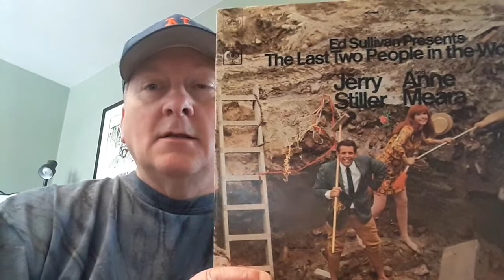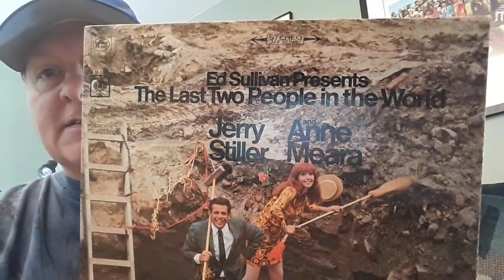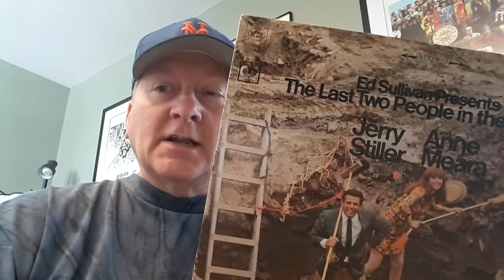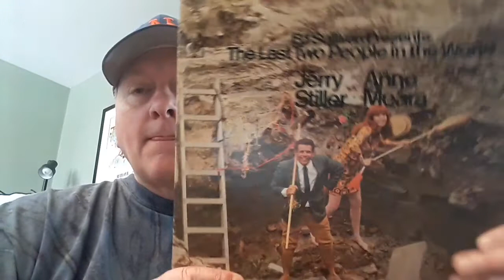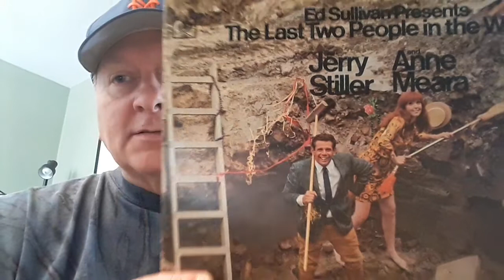JERRY STILLER A very funny comedic actor Rest In Peace you will be missed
talking about Jerry Stiller and his career